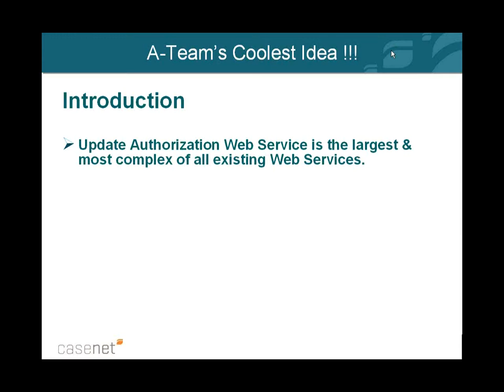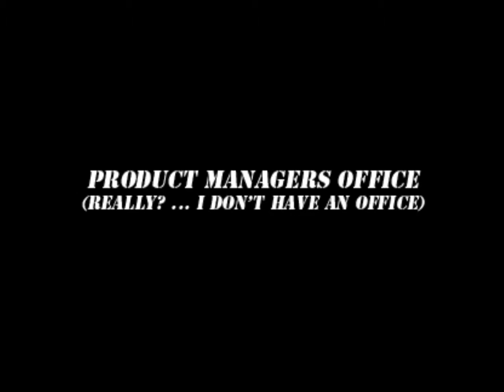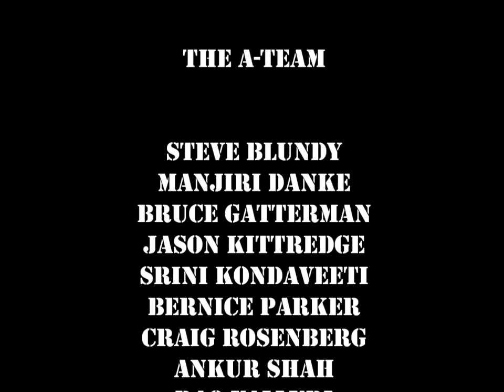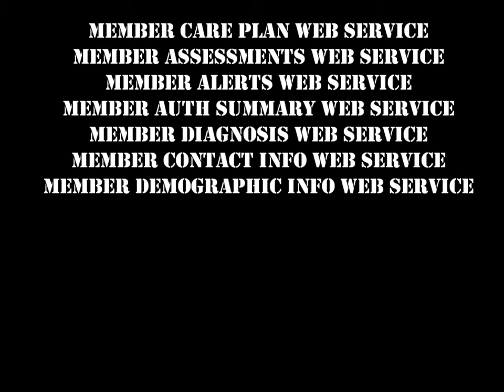ATeamFinal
A Work Project